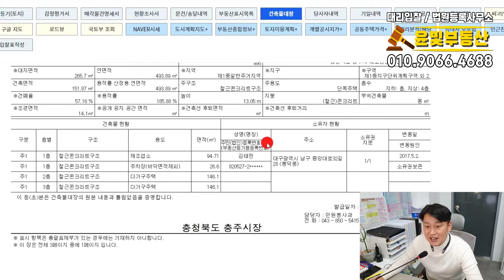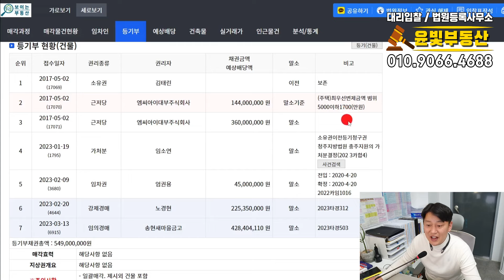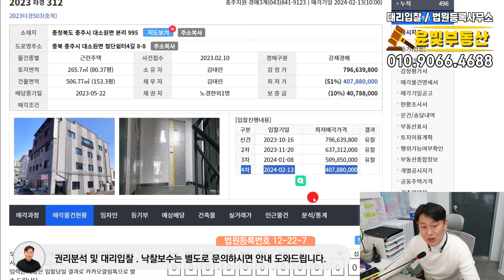[부동산경매] 반값으로 폭락한 상가주택 다 이유가 있습니다.